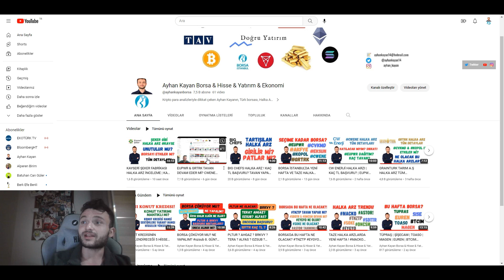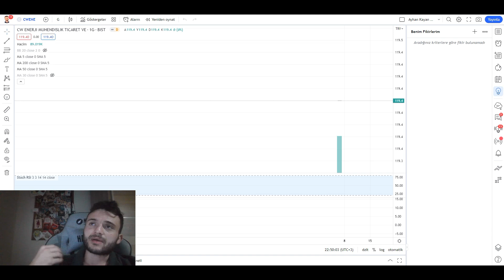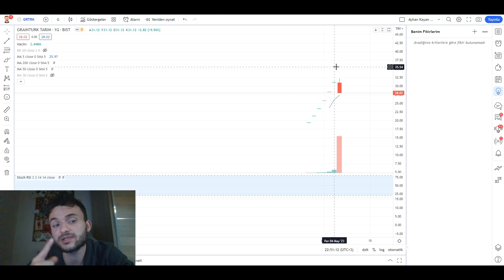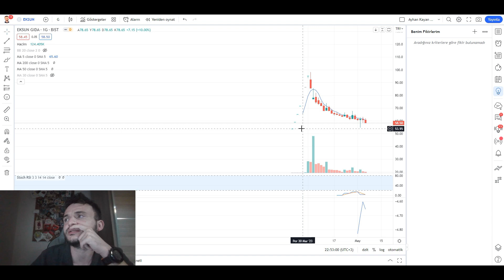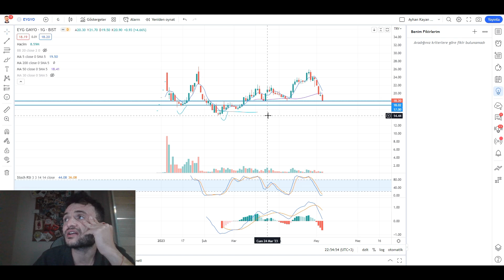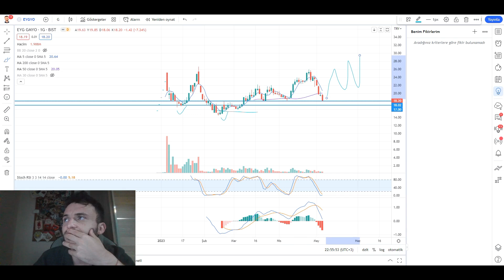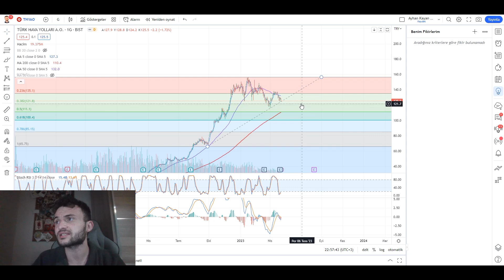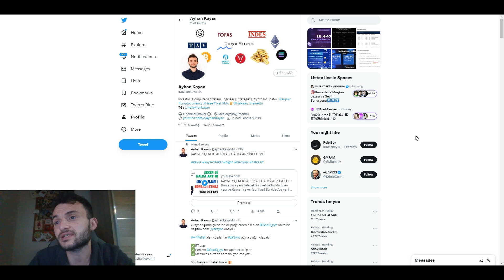SEÇİMDE BORSA | CWENE | EUPWR & GRTRK TABANDALAR! | EKSUN | AKFYE | EYGYO | THYAO | GOKNR İNCELEME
Gün içinde taze halka arz kayse videosunu youtube kanalaıma attım bu video'da işleme açılmış yeni halka arzları tek tek inceledim. Aynı zamanda talepler üzerine türk havayolları hissesini de yatırım tavsiyesi olmadan analiz ettim.

Cwene birinci gün ne yaptı? ccwene ne olur? cw enerji hisse yprum cwene hisse analiz cwene 2.gün cwene yarın tavan olur mu? cwene kaç tavan yapar?

graint türk ne olur grtrk tavan oldu gtrtk yarın ne olur grtrk hisse yorum graintürk hisse analiz grain hisse ne olur? grain türk yarın analiz

europower taban yaptı? europower hisse analiz europwer alınır mı? aupwr hisse eupwr hisse inceleme eupwr 10. gün eupwr derinlik euro power al sat emirleri

eksun gıda analiz eksun hisse inceleme akfye inceleme akfye enerji akfen enerji hisse akfen enerji ne olur? akfen yarın ne olur? akfye alınır mı?

eygyo analiz eygyo hisse eygyo alınır mı? eyegyo hisse tavsiye

türk havayolları hisse thyao hisse analiz thy hisse thy şirket analiz thyao teknik analiz

Göknur gıda inceleme goknr ne olur goknr alınır mı? goknr hisse inceleme göknur gıda hisse analizi

TELEGRAM DUYURU & BILGI KANALIM!